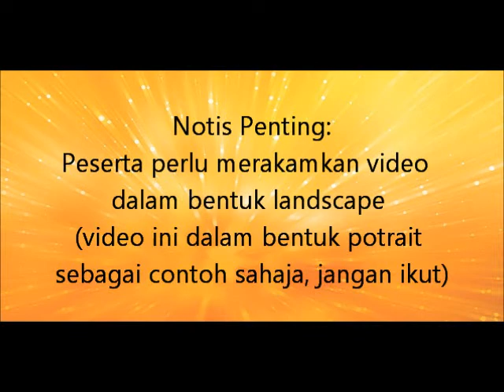e Figure 8 dribble low